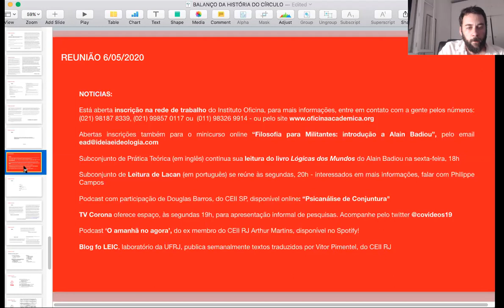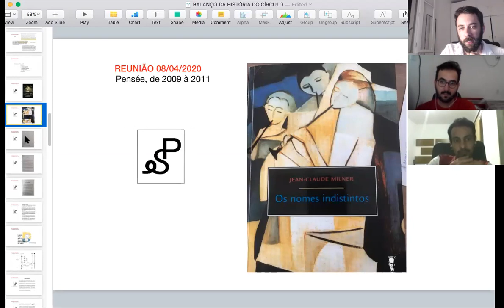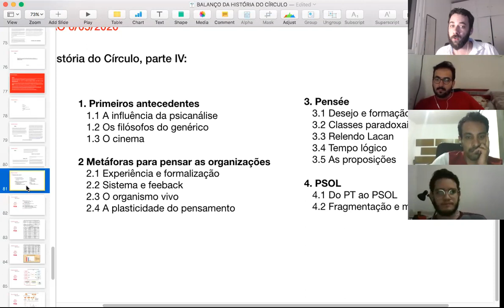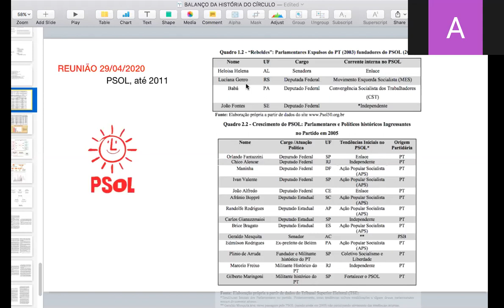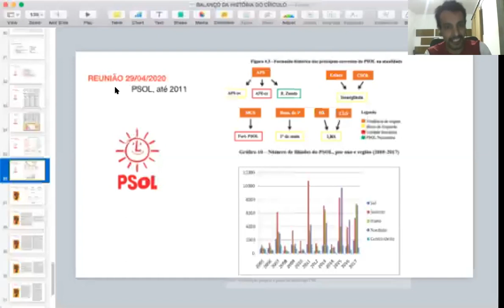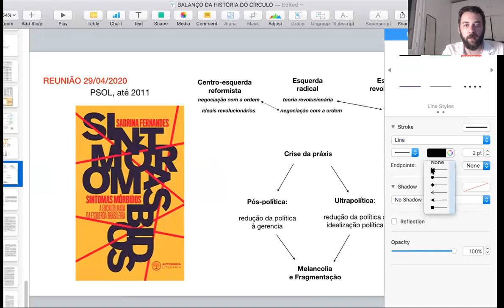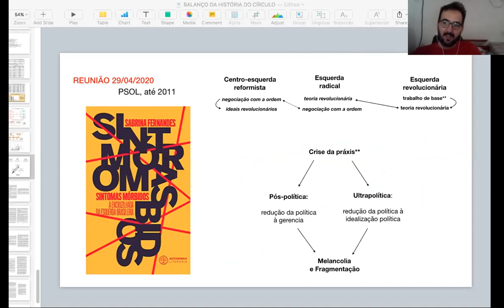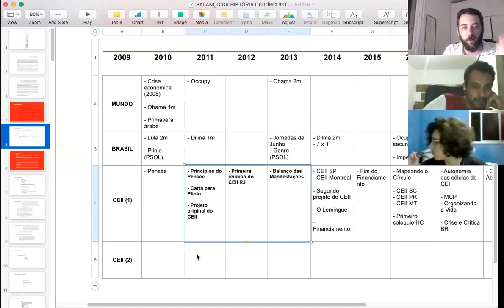Reunião CEII RJ 06 05 2020